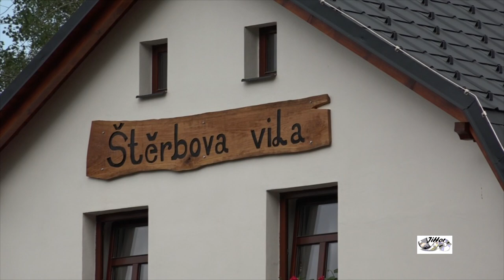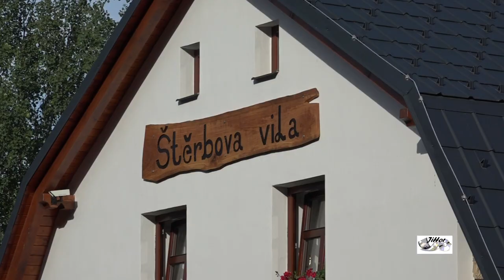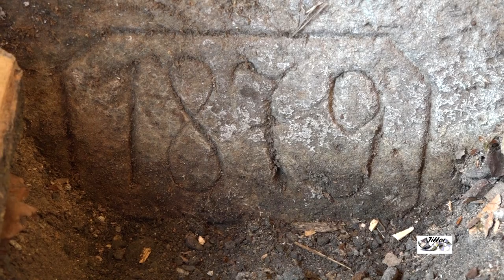Štěrbova vila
Dne 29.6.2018 na Štěrbově vile  na přehradě  Les  království účinkoval Laco Deczi.